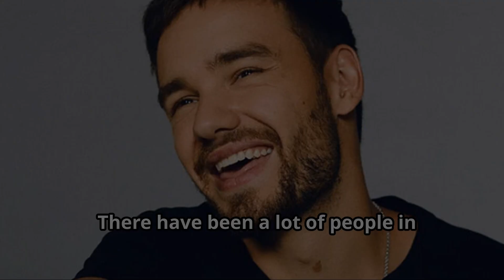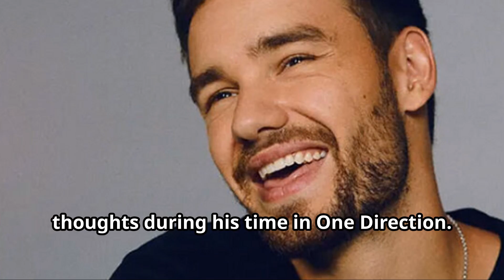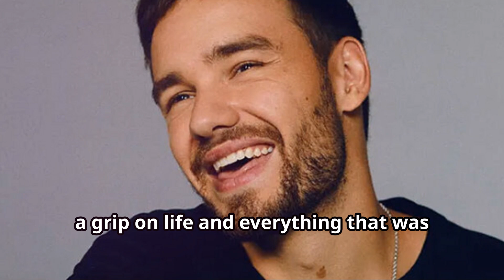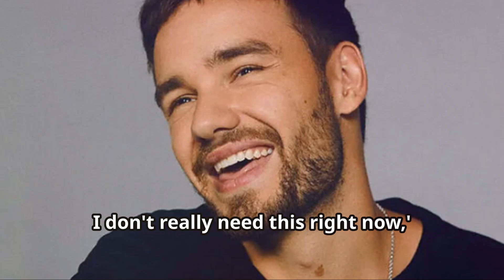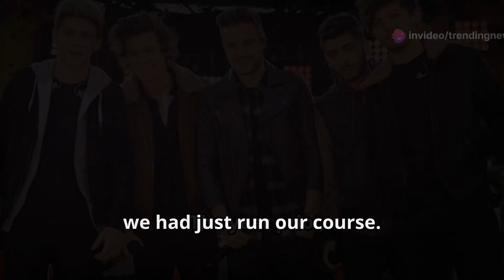Liam Payne's Candid Confessions On Mental Health Before Tragic Passing At 31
Liam Payne had long been vocal about his struggles with mental health and addiction before his death on Oct. 16 at age 31.

Policía Federal Argentina confirmed to PEOPLE that the singer died after falling from a balcony at the CasaSur Palermo Hotel in Buenos Aires. The incident remains under investigation, and whether his death was an accident or suicide has not yet been determined.

The former One Direction singer previously explained that he'd used alcohol to cope with the massive success of One Direction, telling Men's Health Australia that "it's difficult when you have the level of fame that we had in the band."

“There have been a lot of people in trouble with mental health that aren’t really getting the help that they need, and I think that’s a bit of a problem in our industry," he told the outlet in 2019. "It’s the same s--- that happens to everyone, that’s been happening since the ‘70s. You know what the traps are and if you are lucky enough, like me, to be able to get out of that scenario and back into a sense of normality, then you know it’s a bit different."